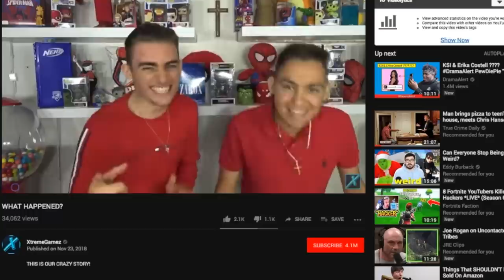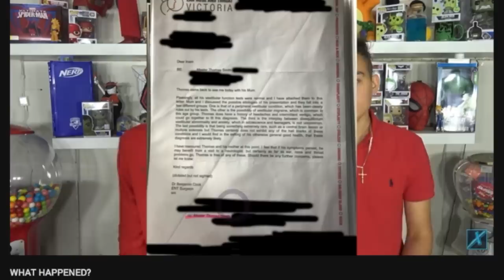The "Dying" Youtubers Are Alive! IT'S A MIRACLE!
After 2 months, xtremegamez returns with a revolutionary new video that chronicles their time away and how they were cured!